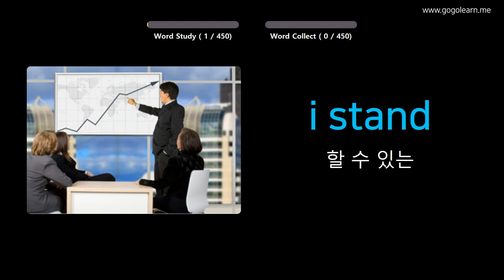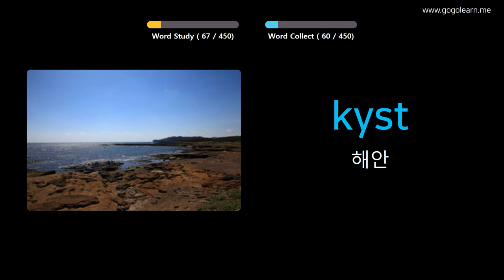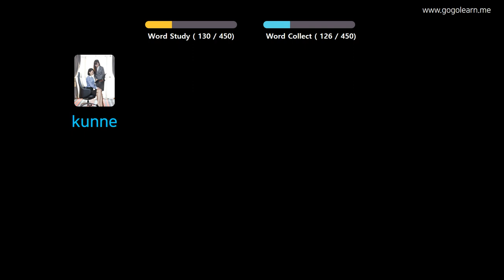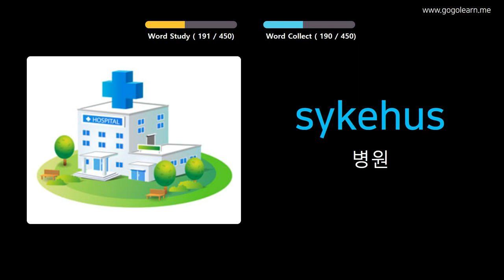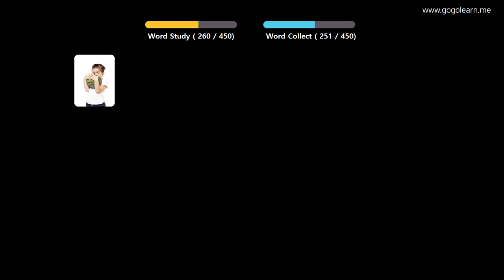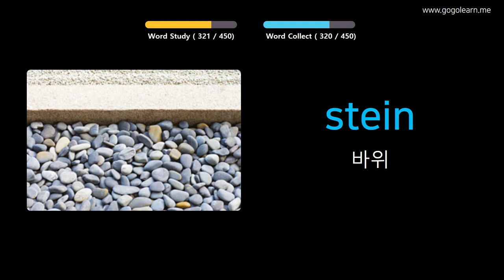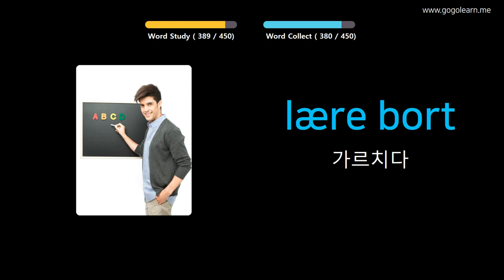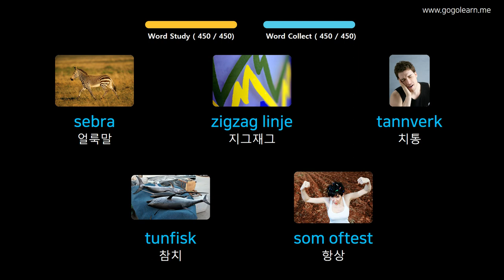사진을 통해 노르웨이 를 배우세요 |노르웨이 어휘 초등학교 | Golearn